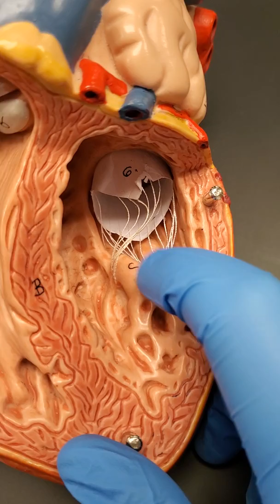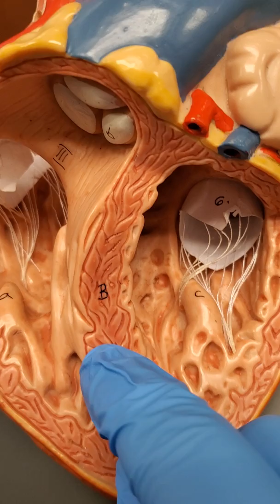Anatomy of the HEART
Quick Model Review (QMR) of the Heart